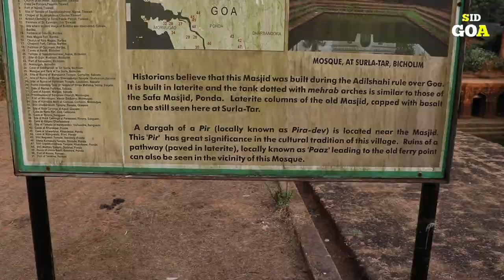Surla Tar - Mosque | March 2021 | SIDGOA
This mosque is a perfect example of communal harmony in Goa. A five-day long Shigmo festival in this area usually concludes with a procession to the mosque. Hindu villagers pay gratitude to the saint for bridging the gap between the two communities.